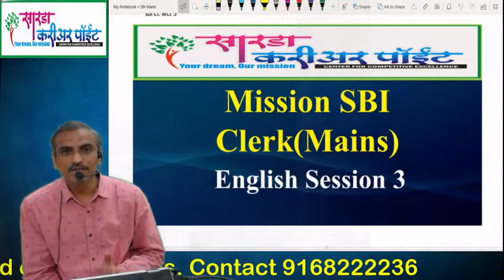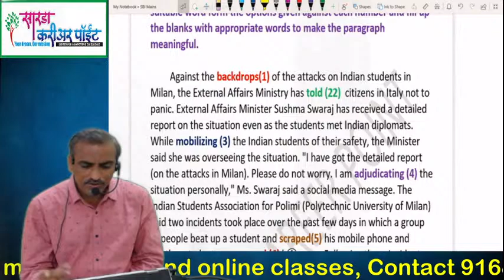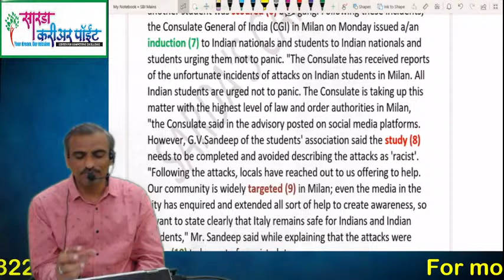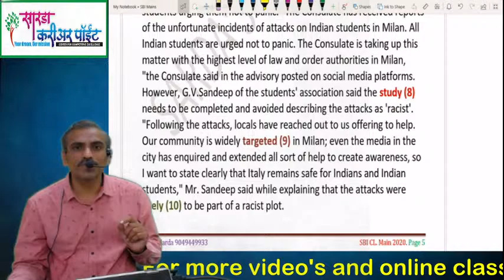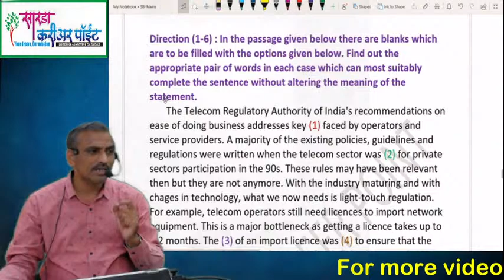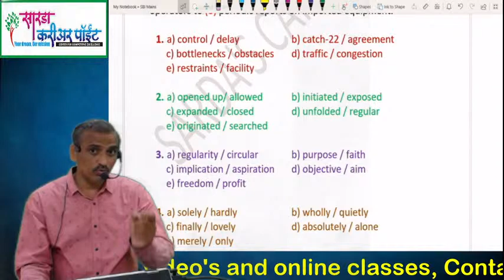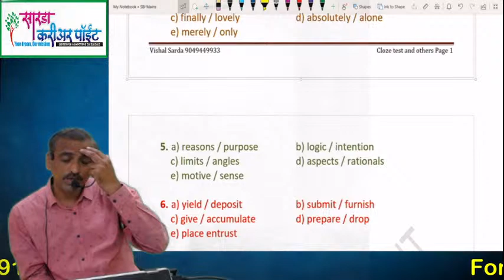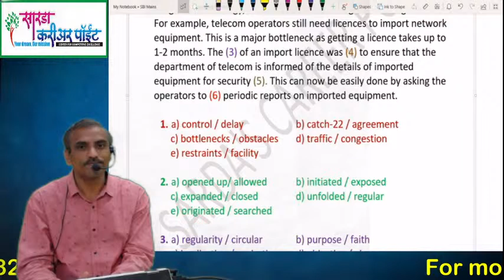SBI Clerk Mains English Session 3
In this session we will discuss all the important questions which are useful for upcoming SBI CLERK Mains 2020.